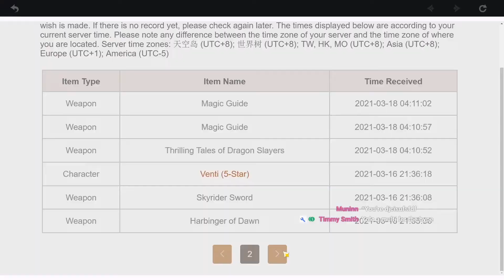So I Did A Challenge With My Stream... And Then THIS Happened!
It was a really fun stream, but I can't believe I actually pulled her wtf...